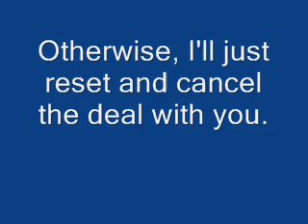Animal Crossing City Folk -Old Black DSI bench offer is GONE!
SCREW IT! I have had this video up for quite a while, AND NO OFFERS! The deal is now OVER.

Screw it, you missed your chance.